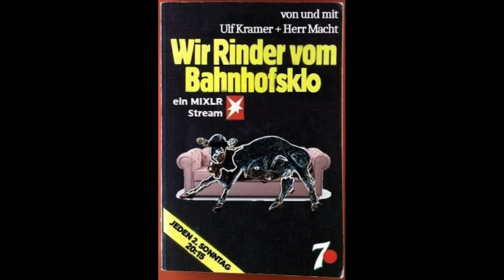Ulf Kramer & Herr Macht @ Wir Rinder vom Bahnhofsklo #007 07.05.2023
Es geht wieder heiß her auf der Schüssel...

Erste Stund wie gewohnt mit Dr.Kramer, der Zahnarzt ihres Vertrauens, zweite Stunde mit mir... der zuständige für die Nachuntersuchungen...

Viel Spaß